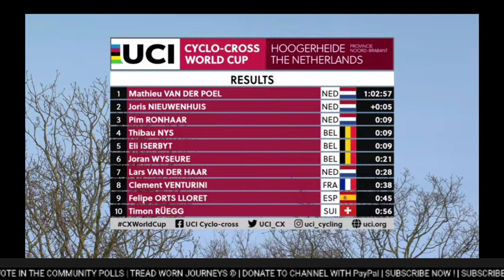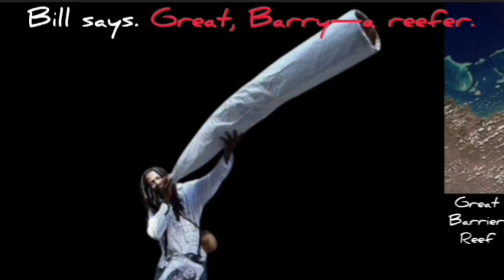Mathieu van der Poel Wins | 2024 Hoogerheide Cyclo-cross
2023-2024 UCI CYCLO-CROSS WORLD CUP #14, Hoogerheide

4.3" Screen Display Bike Mirror, (Rear View Camera 145° View)

Mathieu van der Poel from the Netherlands wins at Hoogerheide. His fifth World Cup win this season.

Classification

1 Mathieu van der Poel (Ned)

Music
1.
2. Splice app (GoPro)